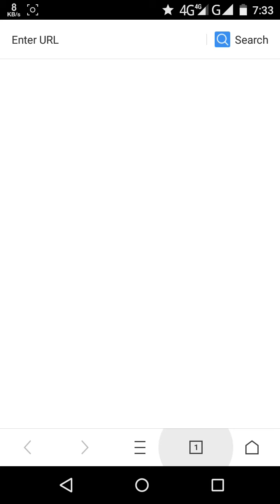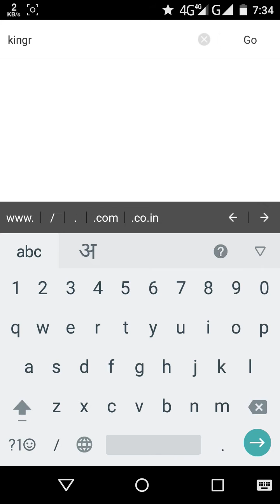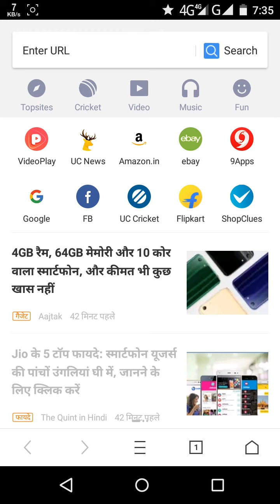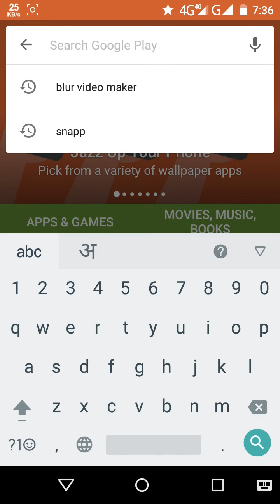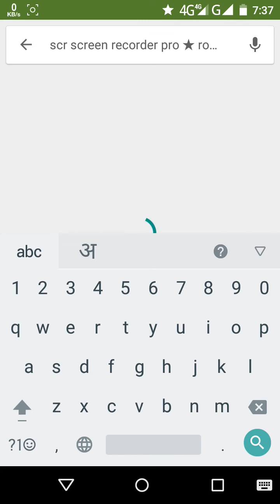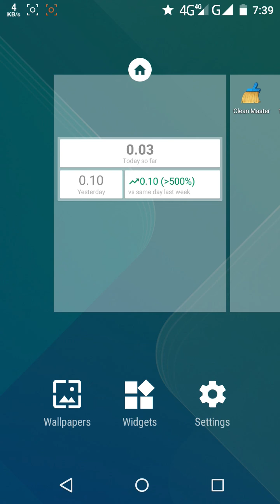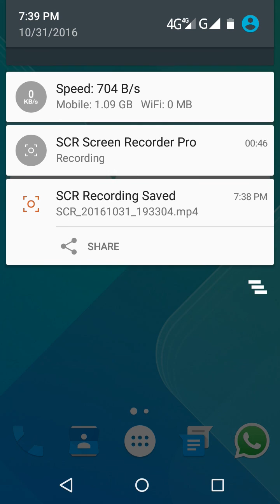YouTube Video Banane Ke Liye Screen Recording Pro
You tube video banane ke liye kaise screen recorder pro download kare